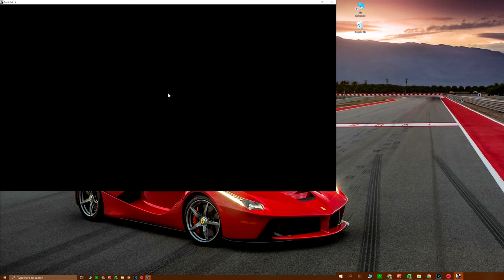Reverse Knife?!? I'm SO GOOD! (Battlefield 4)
Why am I so good? I am so good...

Timeline: